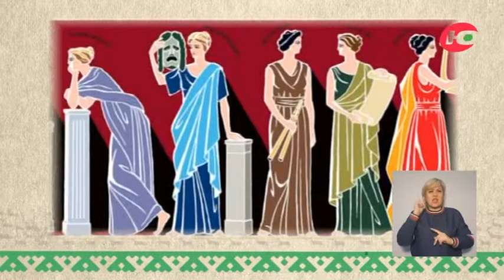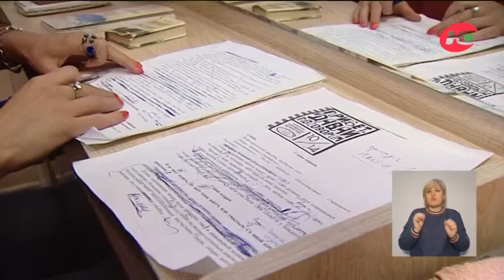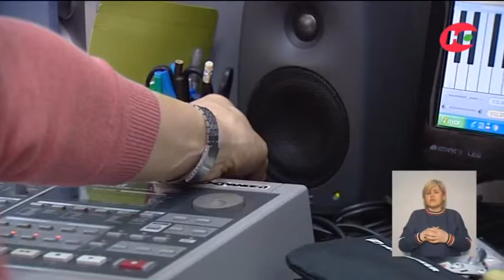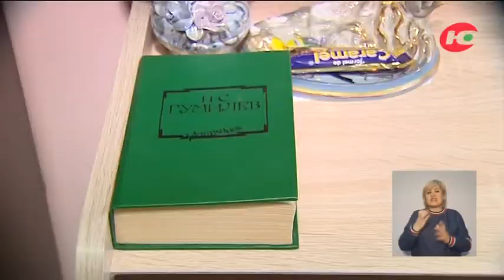Театр кукол «Барабашка»